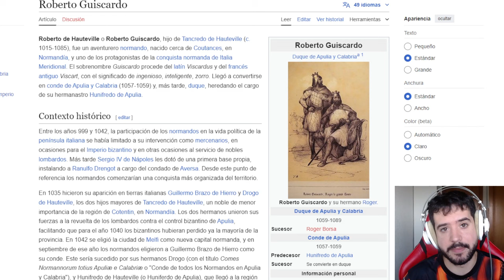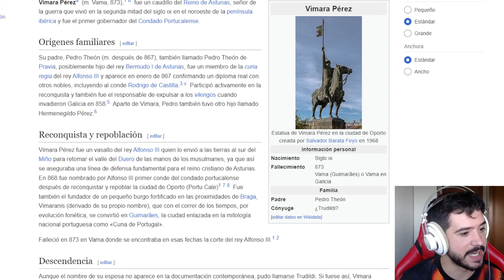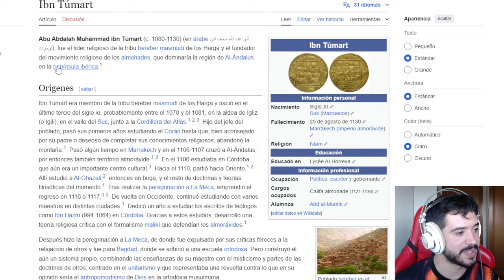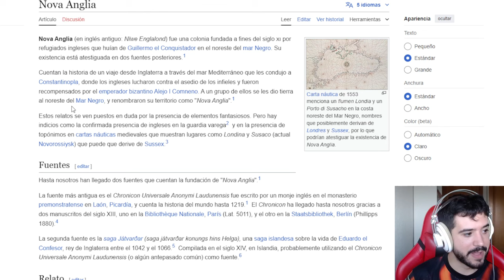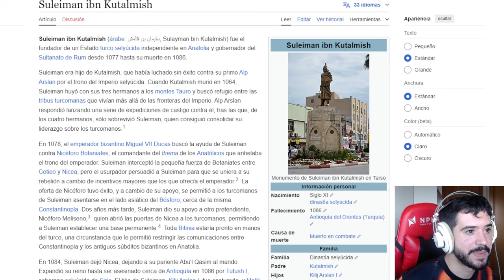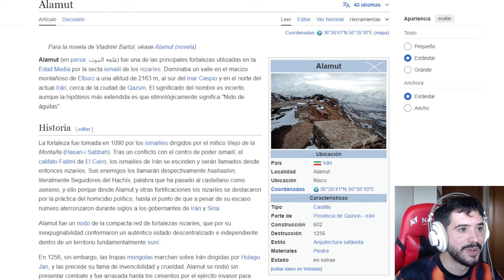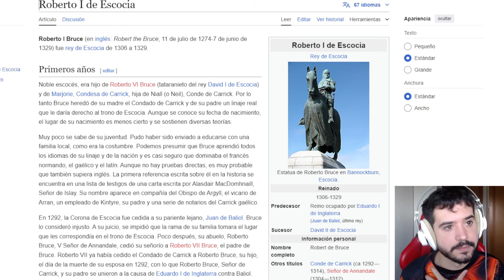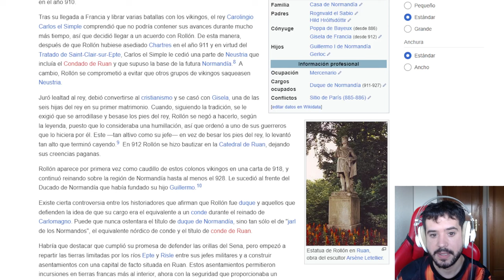Sugerencias de AVENTUREROS con los que jugar en ROADS TO POWER